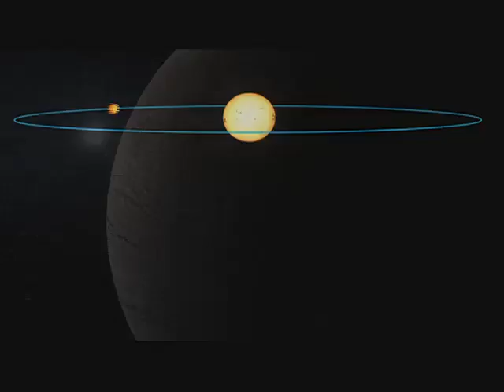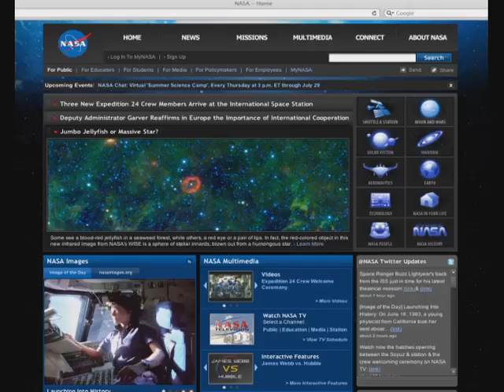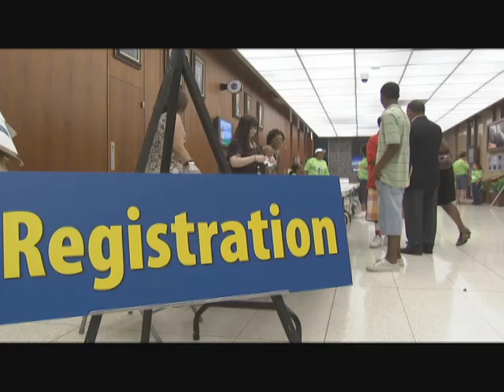Doubling Up, Continuing Search and Hayabusa's Homecoming on This Week @ NASA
Plus, mail room mayday, "Launchpad" Emmy and "Take Your Kids to Work Day."